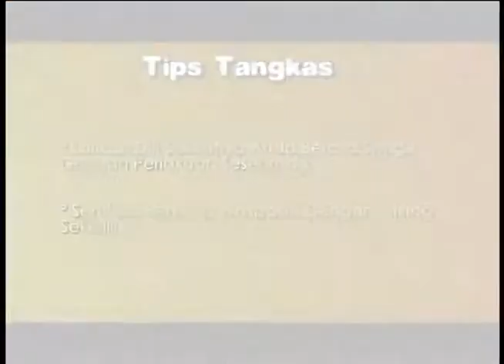Tangkas: Pistol Skill 3 (8 Feb. 2014)